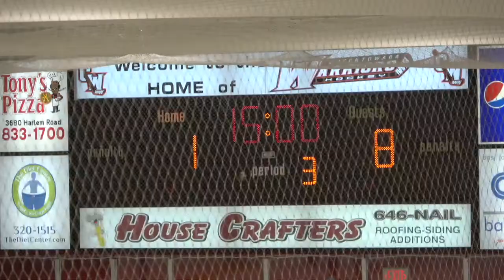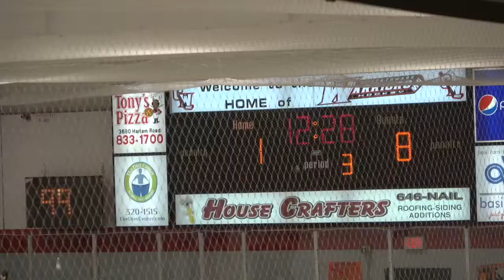2021 04 01 Rochester Coalition 18U vs Cheektowaga Warriors G1 8 1 W